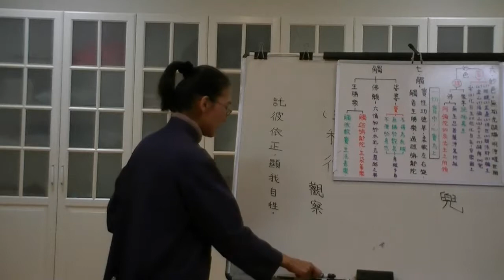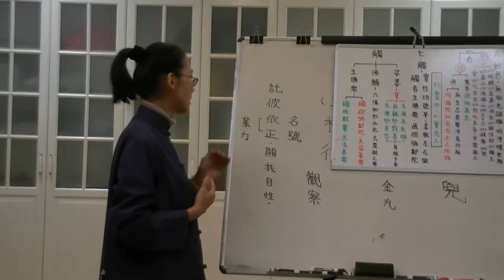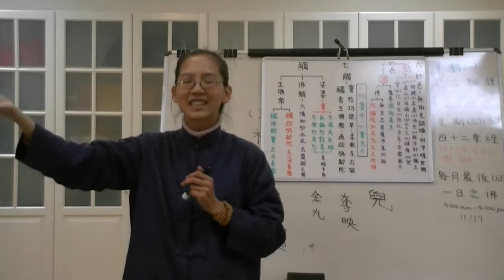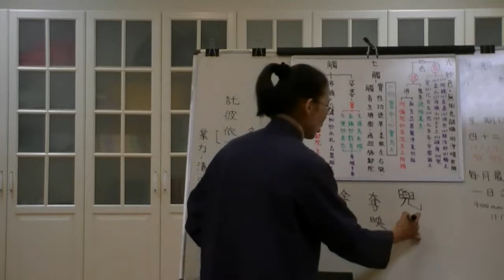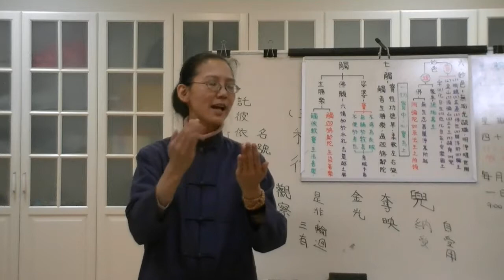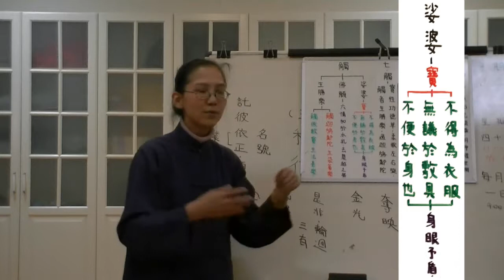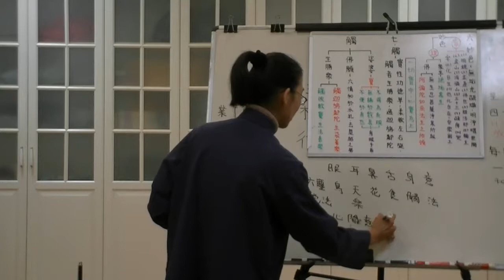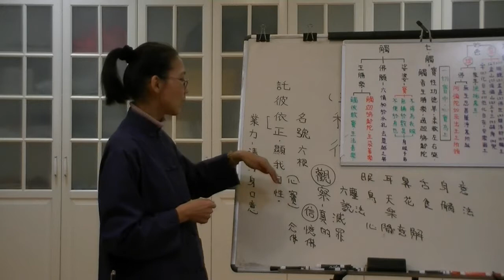往生論註 11－觀察門（6 妙色 7 觸功德）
東林念佛會甘台榮學講往生論註觀察門- 妙色 觸功德